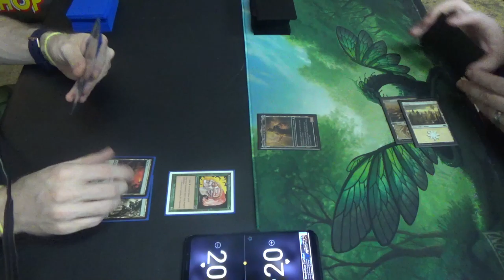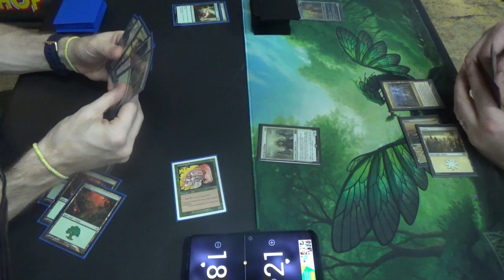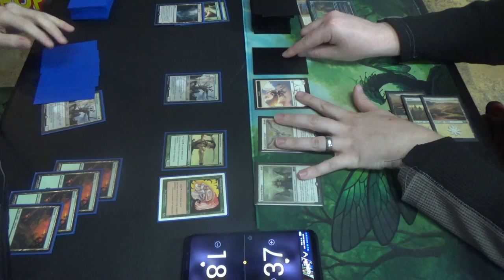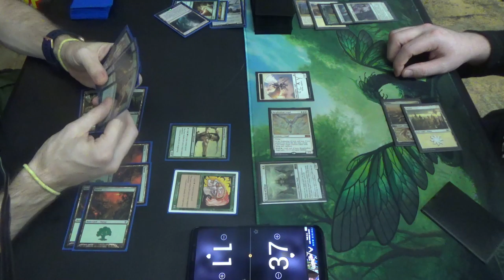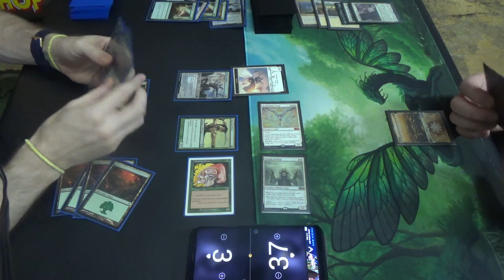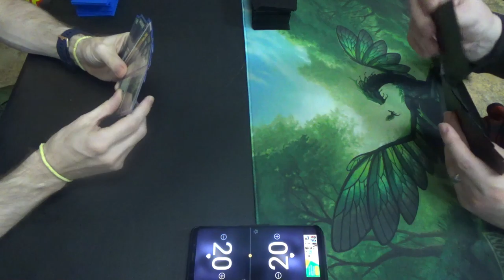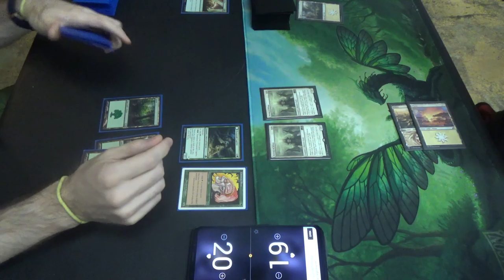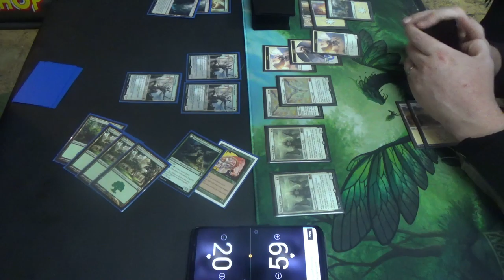Pioneer MtG — Elfdrazi Land Destruction vs. Mono White Angels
Here's a prototype version of a budget-friendly Mono Green Land Destruction deck for Pioneer, because of course I have to run land destruction in everything…

The object to simply to ramp into eldrazi, particularly Worldbreaker, then use those in conjunction with Sanctum of Ugin to chain them together turn after turn.

Cards with an * next to them have now been swapped out for other cards, as they were just placeholders for Llanowar Visionary.
Artifacts (1)
1 Sword of the Animist*
Creatures (20)
1 Conduit of Ruin
4 Elvish Mystic
1 Emrakul, the Promised End
2 Incubation Druid
4 Llanowar Elves
4 Ulvenwald Captive
4 World Breaker
Planeswalkers (2)
2 Nissa, Who Shakes the World
Sorceries (11)
4 Creeping Mold
2 Cultivate*
1 Nissa's Pilgrimage*
4 Reclaiming Vines
Lands (26)
21 Forest
4 Sanctum of Ugin
1 Westvale Abbey

Thanks to our patrons:
LinkXNess